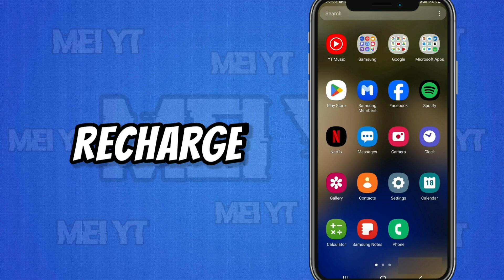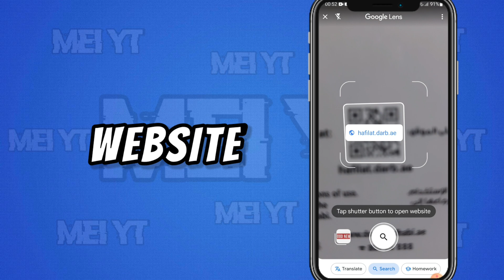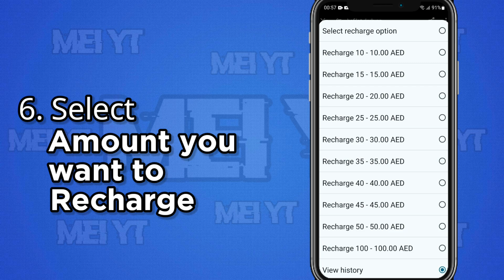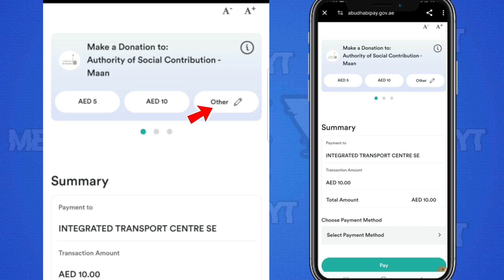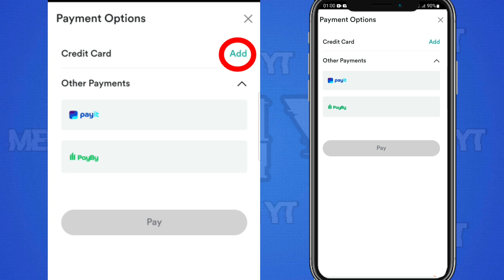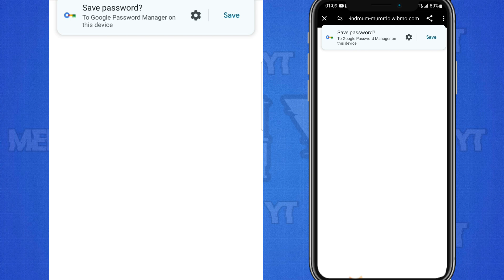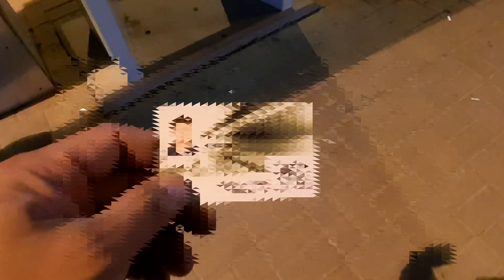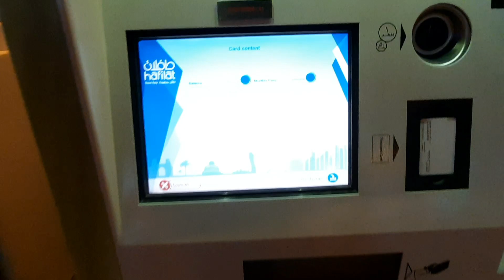HOW TO RECHARGE HAFILAT BUS CARD ON-LINE | FAST AND EASY | STEP BY STEP TUTORIAL | TAG-LISH | MEI YT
Hafilat.darb.ae

What is HAFILAT CARD?

HAFILAT CARDS - can be used to pay for public bus fares in Abu Dhabi. Before and after each trip, you must load it with money and swipe it. The fare is automatically determined based on the passenger’s journey distance. There is also an option of weekly and monthly passes available.

Benefits of HAFILAT CARD :

Passengers with Hafilat cards may get travel passes, top-up with cash via a T-purse, or can do both.
These passes are simple to use and provide frequent travelers with the freedom they need to travel about Abu Dhabi with ease.
There are six different varieties of Hafilat cards available, each tailored to meet specific demands and requirements.
It’s a pre-paid card that works similarly to a debit card.
On regional buses, “Hafilat” Smart Card services are now available.

Hafilat monthly pass online :

It is only valid for Abu Dhabi city buses. Hafilat Monthly Pass is a pass that allows you to take unlimited bus rides within Abu Dhabi municipal limits. It is valid for 30 days from the purchase date. The monthly Hafilat pass costs 80 AED.

How to recharge hafilat card online?

HAFILAT CARDS can be recharge at :

- Hafilat Card Vending  and Recharge
  Machine
- MBME Kiosks

HAFILAT CARDS can be Purchased at :

  Machine
- Ticket Offices
- Lulu Hypermarkets and Exchanges
- Al ain Co-op Society Supermarkets
- Al Dhafra Co-op Society
   Supermarkets

Online recharge :

Firstly Enter the card serial number printed at the bottom of your card.
Enter the credit card details
Also, enter Basket details.
After that, you will receive confirmation.

What is the hafilat card minimum balance?
The minimum balance required is Dh10.

Where to buy Hafilat cards?
Passengers can purchase Hafilat cards at a number of locations throughout Abu Dhabi, including

Madinat Zayed bus station.

What is the validity of the Hafilat Card?
Permanent Hafilat Cards have a five-year validity period from the date of purchase.

Temporary Cards are valid for 14 days from the date of purchase of the card.

Sales enquiry

Motaz Al Sahili

Factory :

ICAD 1 Sector M-41
Plot No. C2 (22, 23, 24, 25, 26)
Al Musaffah,Abu Dhabi UAE

Production Office: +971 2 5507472